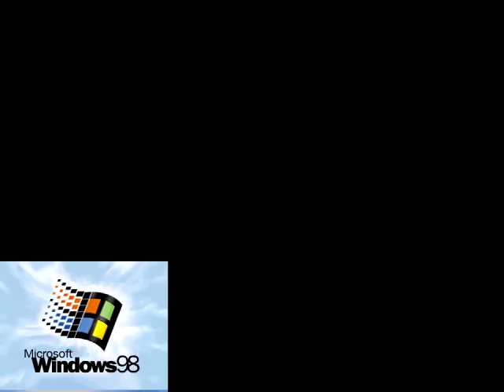Windows 98 Startup Sounds Has Sparta DrLaSp Remix